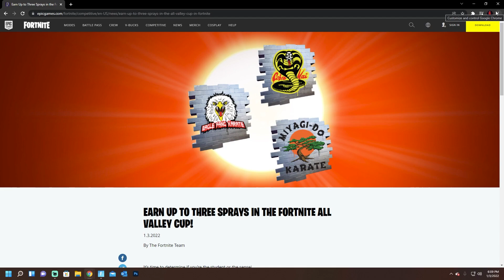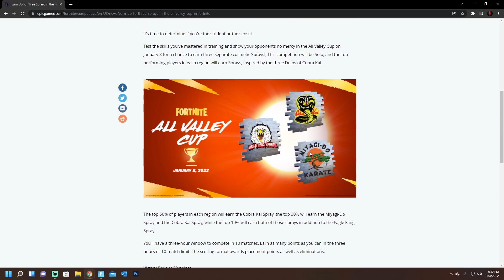How To Register For The All Valley Cup! (FREE REWARDS)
What’s up guys it's BOZ HUB in this Fortnite battle royale video I’m gonna be showing you guys Fortnite in Fortnite battle royale for Battle royale new Fortnite how to register for the All Valley Cup, this is because all fortnite cups aren't shown in the compete tab in fortnite so you will not be able to register in fortnite!

Tags (Ignore): How To Register For The All Valley Cup,FREE REWARDS,all valley cup,fortnite all valley cup,how to play the all valley cup,how to get the free cobra kai sprays in fortnite,how to register for the all valley cup fortnite,fortnite all valley solo tournament,all valley cup,fortnite cobra kai tournament,all valley cup 2022,all cobra kai rewards,how to get free rewards in fortnite,fortnite all valley cup,fortnite all cobra kai rewards,how to unlock free cobra kai rewards,All Valley Cup fortnite,free rewards